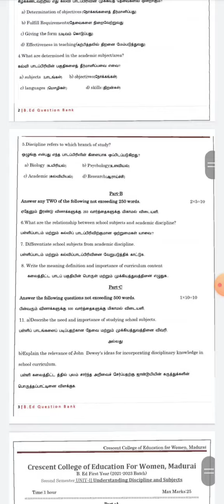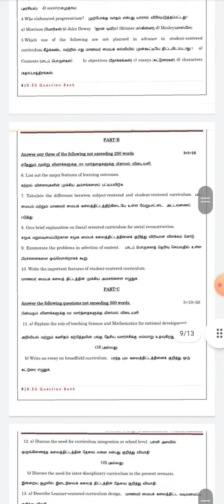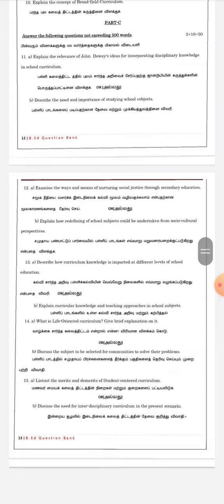Understanding discipline&subject important 1, 5 and 10 marks unit voice & Model question paper